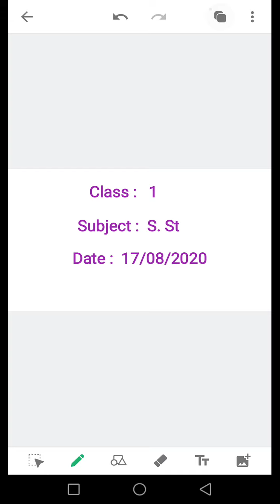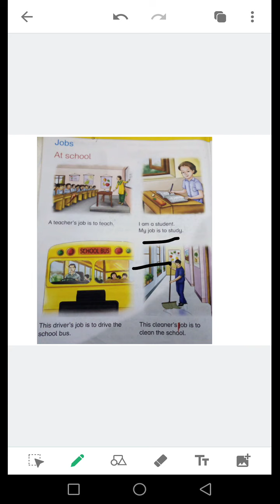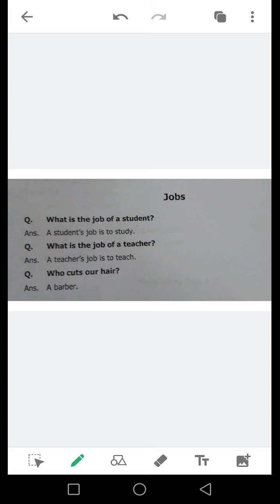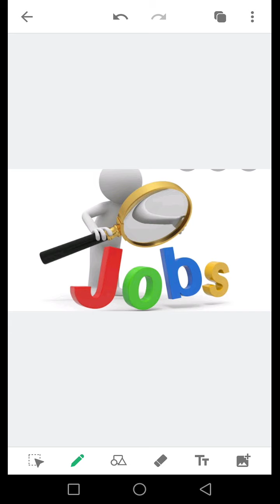1 SST 1708